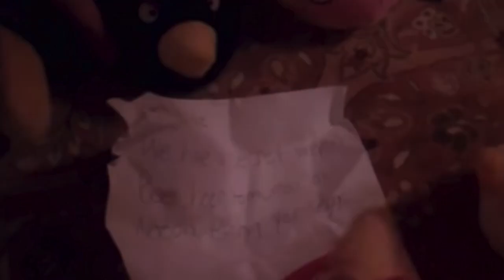Evolution of White Bird's Voice (ABCA)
In "Angry Birds Craptastic Adventures", a lot of the characters have distinct voices, except for White Bird whose voice changes every so often. This video compiles the many voices of White Bird from the series' beginning in 2011 to his most recent appearance.